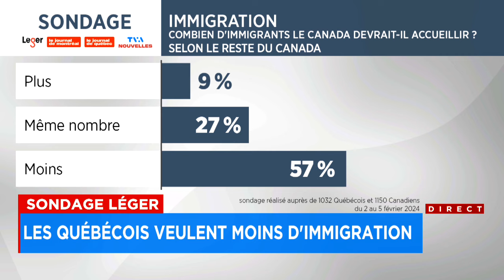Sondage Léger: les Québécois veulent moins d'immigration - Explications 9h